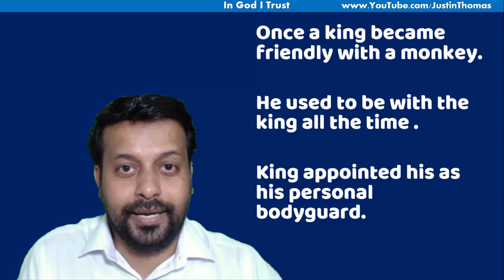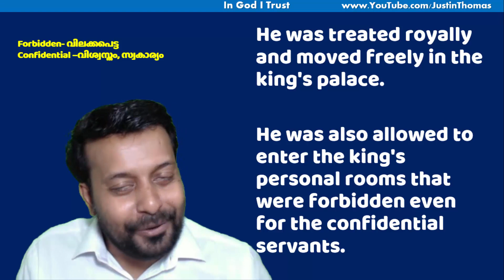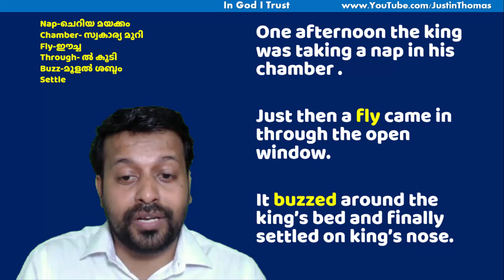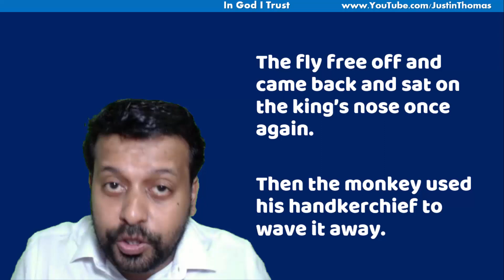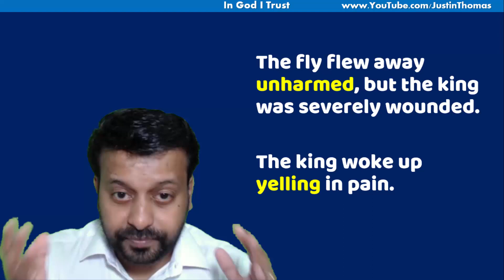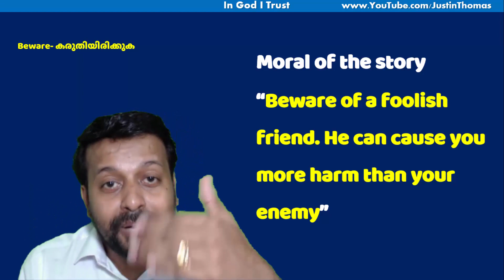കഥകൾ പറഞ്ഞു ഇംഗ്ലീഷ് പഠിക്കാം.രാജാവും മണ്ടനായ കുരങ്ങനും-Spoken English Malayalam-269